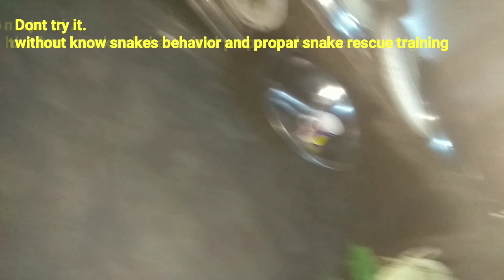Non venomous snake rescue : indian rat snakes (assam, lakhimpur)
Save wildlife, I am manash.
Rescue a non venomous snakes from.

সাপ মানে বিষাক্ত নহয়। এই video টোত এটা সাপ এটা উদ্ধাৰ কৰি তাক পুনৰ তাৰ প্ৰাকৃতিক স্থানত এৰি দিয়াৰ ঘটনা দিছোঁ।

Video তো চাই ভাল পালে like, coment কৰি সাহস দিয়ে যেন।

তলত দিয়া link ত এনে ধৰণৰ video চাবলৈ ক্লিক কৰিব পাৰে,